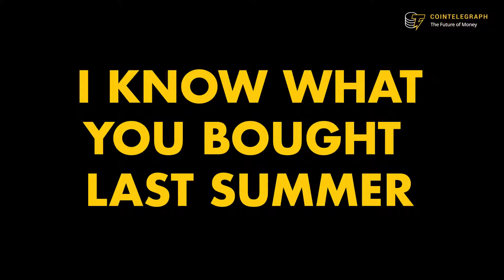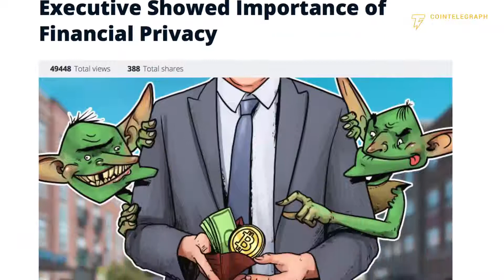Privacy Coins!!!!!!!!!!!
Libertarians love them, governments are scared of them. Monero, Dash, Bytecoin, Verge, Zcash and many other cryptocurrencies thrive based on their ability to keep you and your money completely anonymous.

Bitmex link to save 10% on fees for 6 months